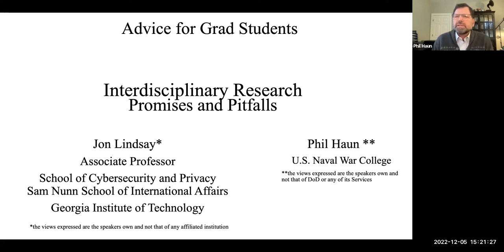Interdisciplinary Research with Jon Lindsay hosted by Phil Haun